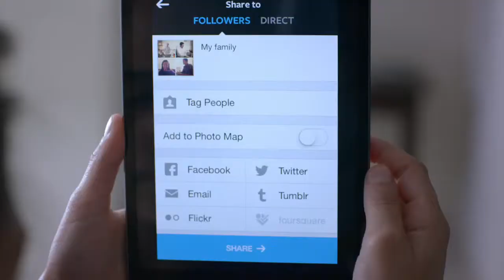STC - Jood TVC